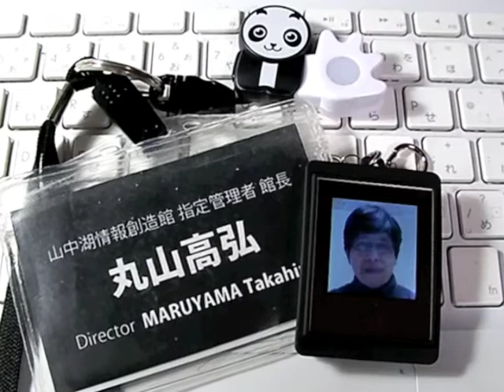デジタルフォトフレーム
撮影／編集 丸山高弘